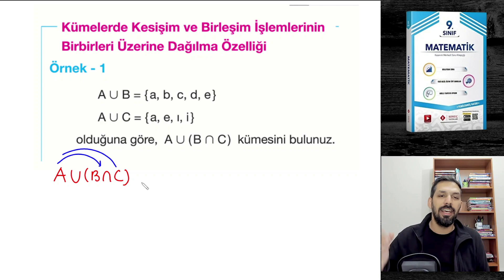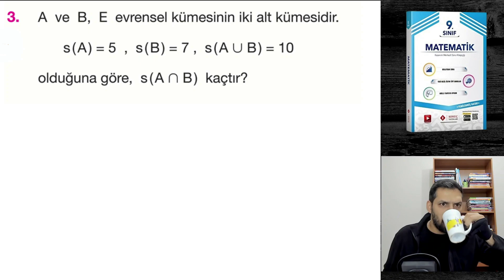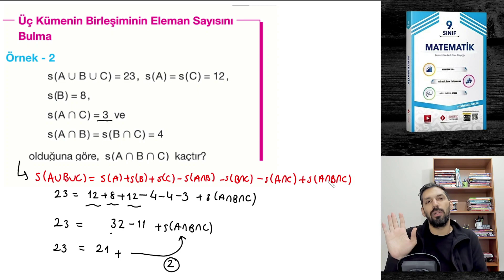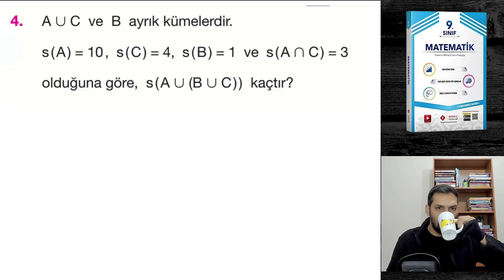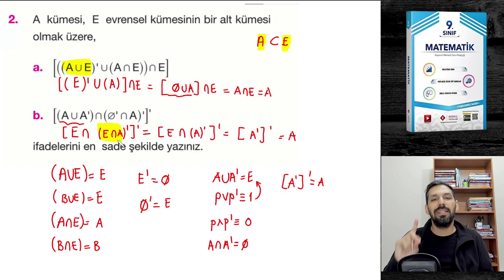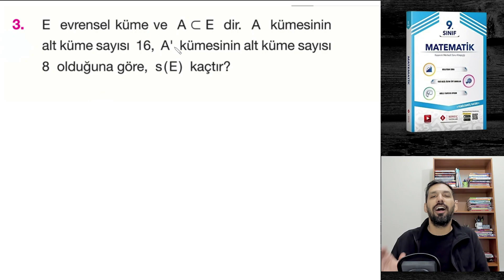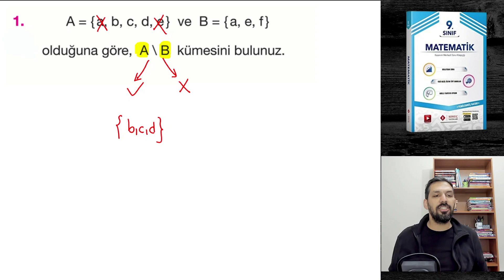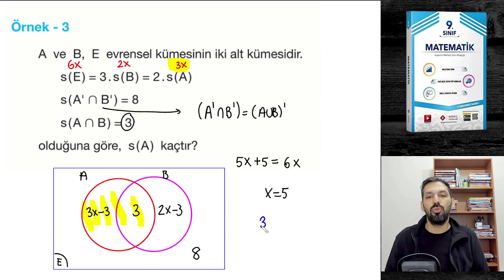9 SINIF MATEMATİK | KÜMELER-3 | KISA ÖZETLİ BOL SORULU 💥💥 | 9. SINIF SONUÇ YAYINLARI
KÜMELERDE DAĞILMA ÖZELLİĞİ
KÜMELERDE ELEMAN SAYISI PROBLEMLERİ
KÜMELERDE FARK İŞLEMİ
KÜMELERDE TÜMLEYEN KÜMESİ BULMA